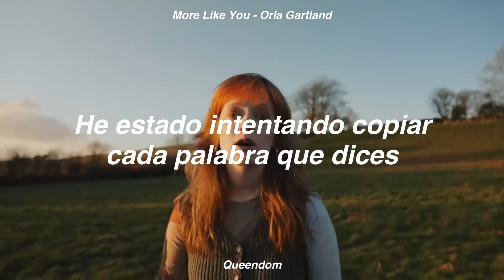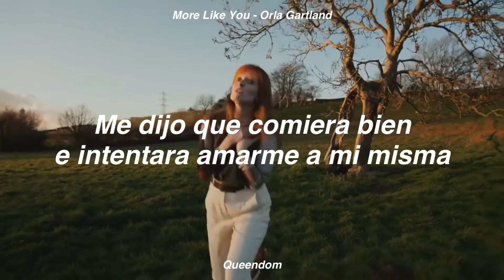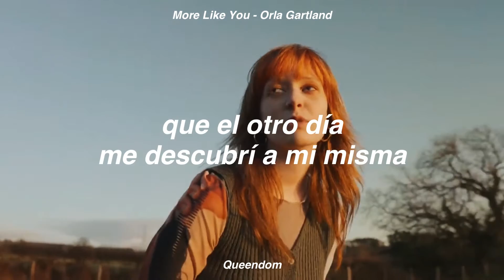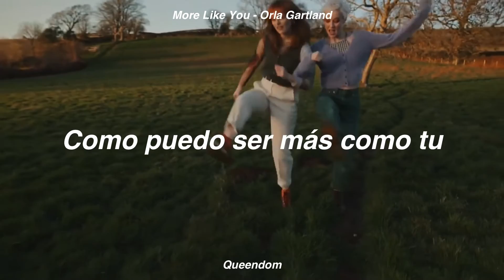More Like You - Orla Gartland // Sub Español